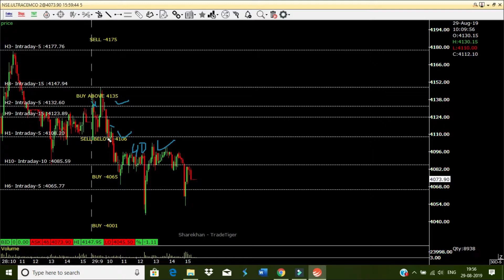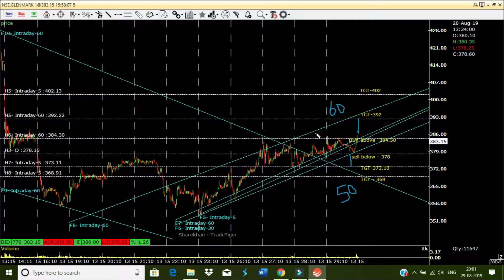இந்த ஸ்டாக் stock நாளை தினசரி வர்த்தகம் செய்யலாம்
DAY TRADING